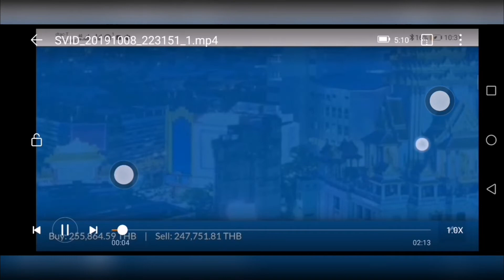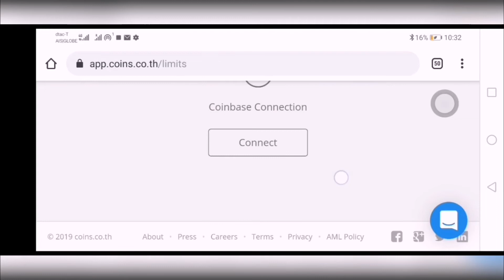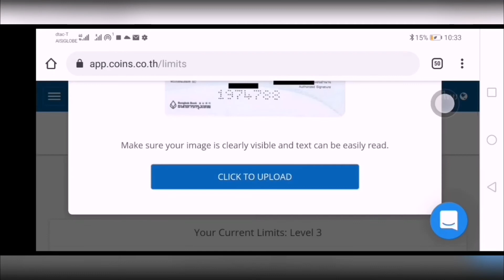Coins.co.th |How to verify your Bank account with coins.co.th? |level 3 | Bank account verification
Coins.co.th
Coins.ph

Level 3 Bank account verification